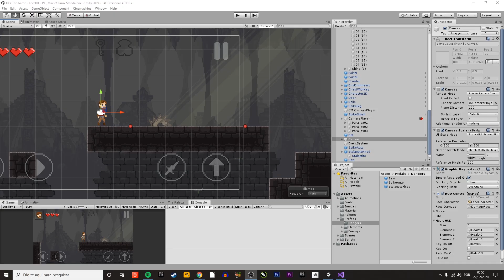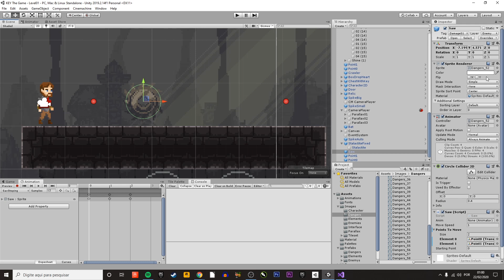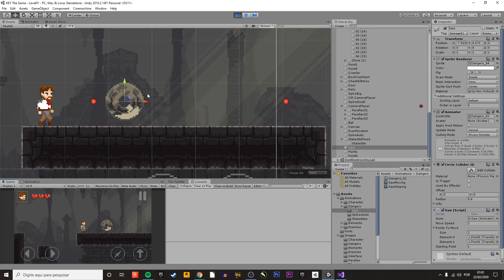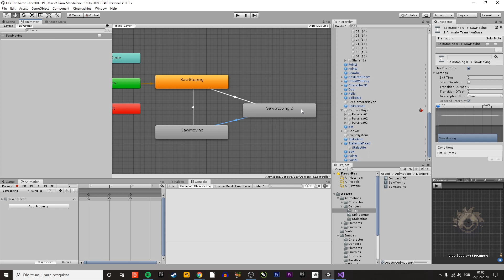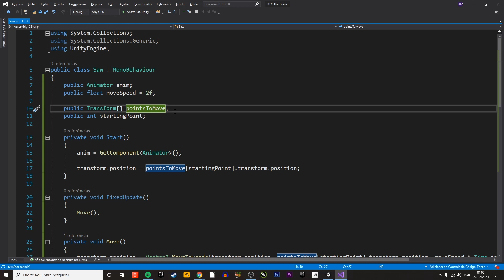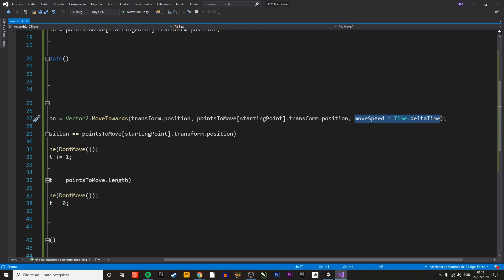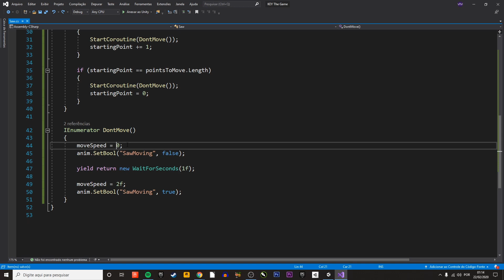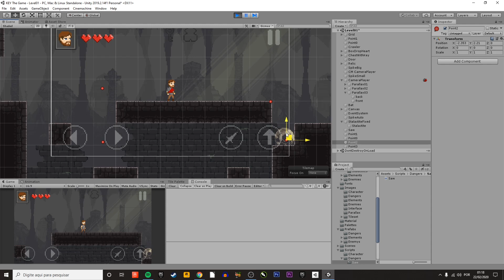Aula 56 - Adicionando a SERRA no game (UNITY)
Nesse vídeo vamos adicionar uma Serra Circular que vai se movimentar de um lado para o outro, ou para quantos lados forem necessários.

º @marksviniciusmoraes
º @romulommorais